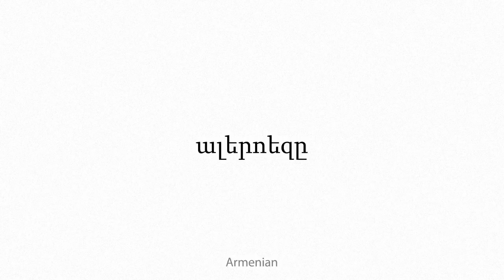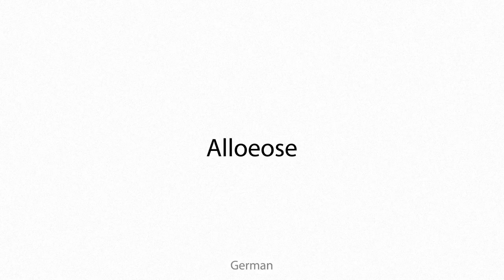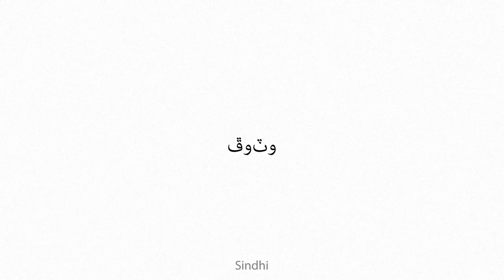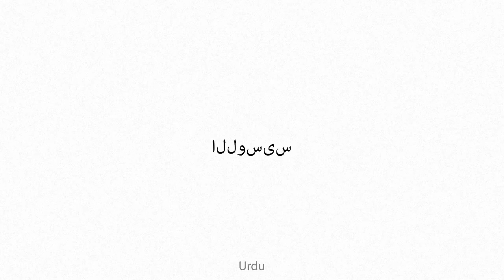alloeosis Multilingual Translation